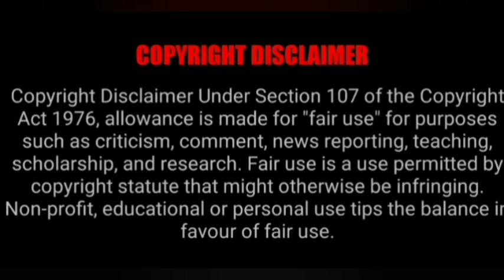ஒரே நாளில் உங்களுக்காக ஏங்க வைத்து விடும்vasiyam